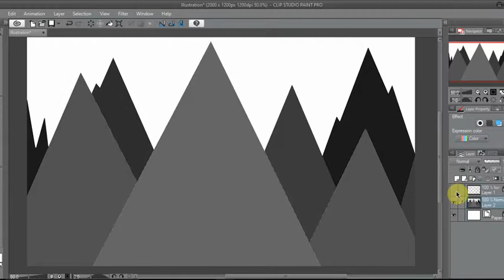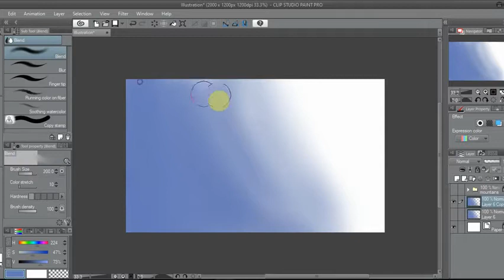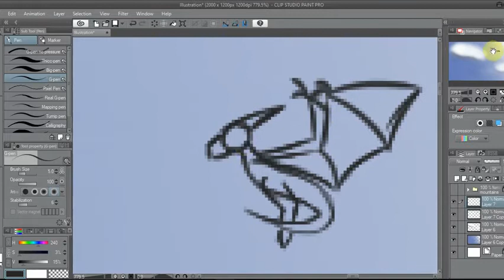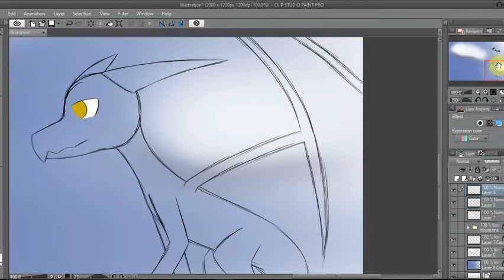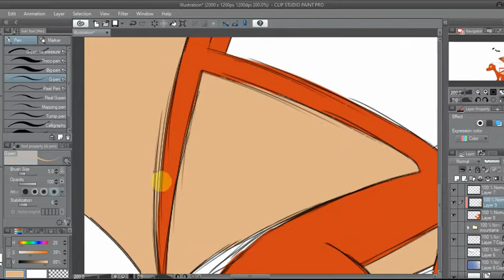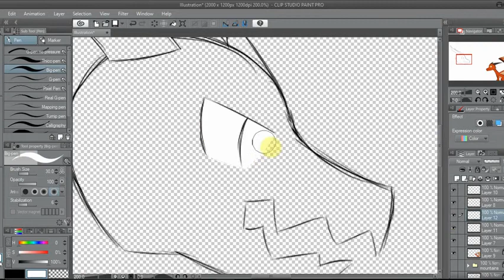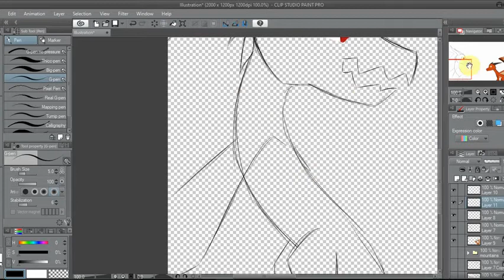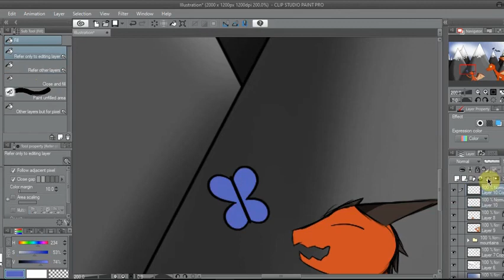stupid dragon speeddraw thingy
imma go play terraria now...

Just wanna clarify, I AM NOT A KIDS CHANNEL. Please, if you are younger than the age of 13, please try to use YouTube Kids more than YouTube. Here is a link to YouTube Kids
If this link doesn't work, just google it

If any FTC agents or anything are reading this, please don't sue me. I don't have $42,000 and I'm not yet old enough to earn money from my videos so there will be basically no way to recoup anything I lose

im tired and art block...
Otherworld Underground, Snow, Jungle, and Rain theme from Terraria
Underground Jungle and one of the Space themes from Terraria
Ok, probably no one is going to read this but I just wanted to make it clear that as long as the video is under Creative Commons licensing, you are allowed to use the art depicted in the video. Please replace the music because it is not mine, and please give credit and allow others to use the art as well. If I find you using any of my art that has been under the standard YouTube license and/or without any credit whatsoever, I will have to ask you to either add credit in the top line of your description so people can easily see it or take the video down if you refuse